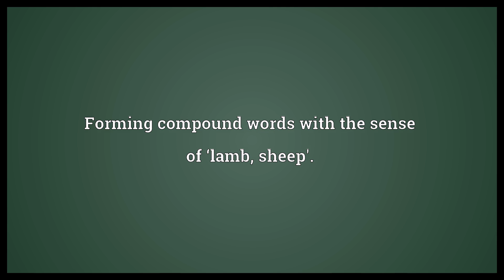Arno- Meaning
Video shows what arno- means. Forming compound words with the sense of ‘lamb, sheep'..  Arno- Meaning. How to pronounce, definition audio dictionary. How to say arno-. Powered by MaryTTS, Wiktionary